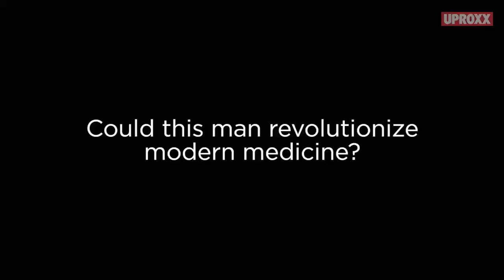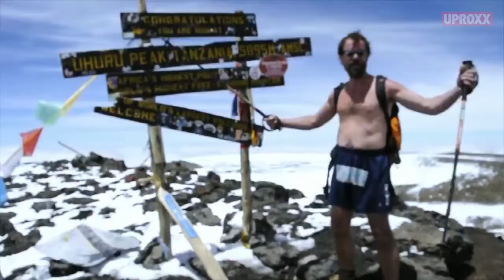Human Limits : The ICEMAN [How to Survive]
Superhuman "Iceman" Wim Hof is showing the world how to kick Mother Nature's butt, one deep breath at a time.

Wim Hof, also known as The Iceman, is a Dutch motivational speaker and extreme athlete noted for his ability to withstand low temperatures. He previously held a Guinness World Record for swimming under ice and prolonged full-body contact with ice, and held a record for a barefoot half marathon on ice and snow.